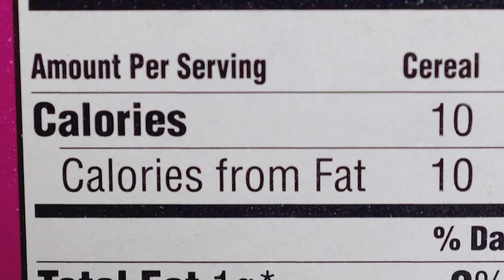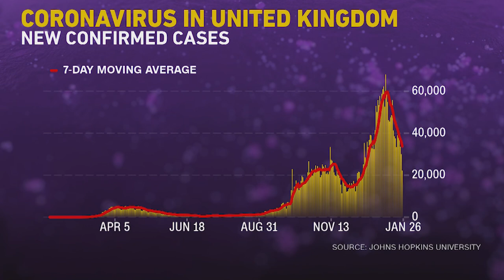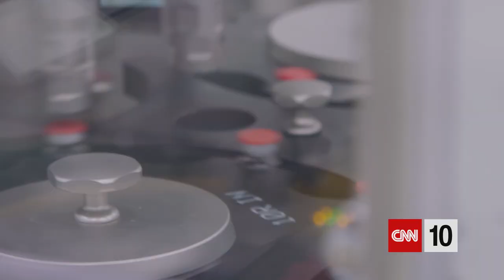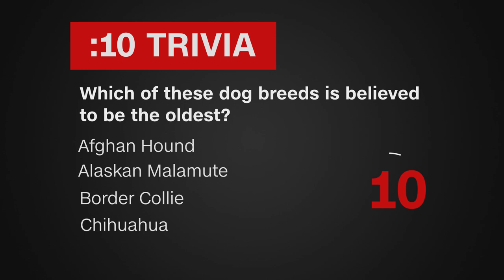A New Theory About Dogs? | January 27, 2021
Officials assess the damage from severe weather in Alabama. Reporters update some international responses to the coronavirus pandemic. A new study brings new theories on dog migration and domestication. And we examine the legacy of U.S. "first pets."